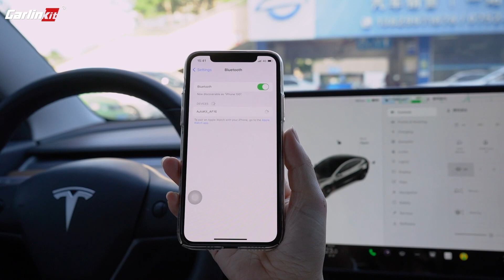CarlinKit T2C Bluetooth sync mode connection method (no SIM card)